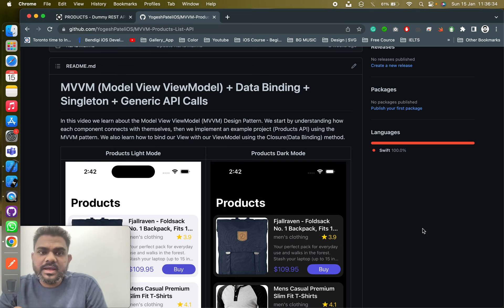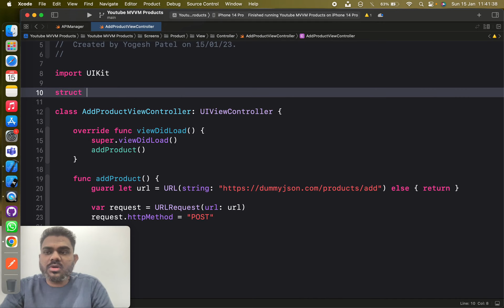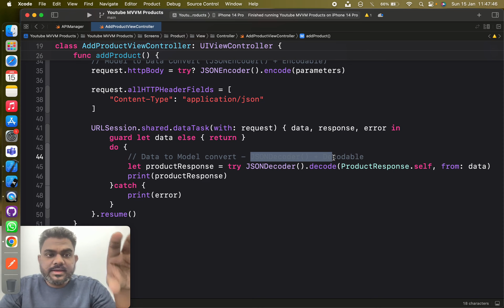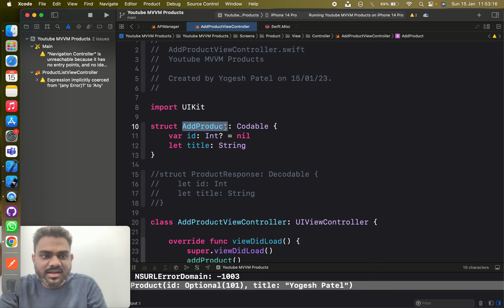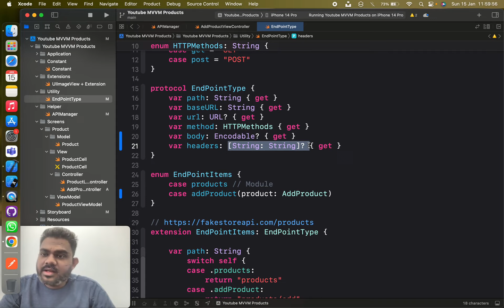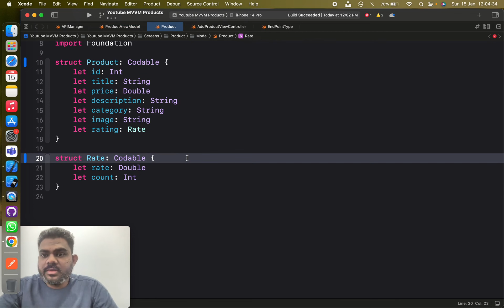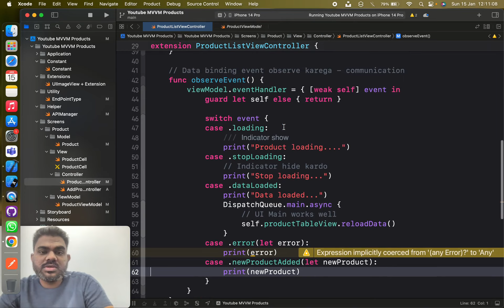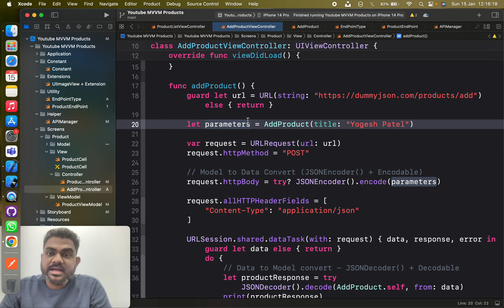Part 3 - Generic & Reusable POST API Calls with URL Request + MVVM in Swift 2023 Hindi.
In this video we will learn about writing Generic Post API calls in a reusable fashion. Here will add product and understand body, method and headers in post api using URL Request.
generic Def: - Generic Methods Are Used To Write Flexible and Reusable Code that can work with any Data Type

🎥 Youtube Videos:

Part 1 - MVVM (Model View ViewModel) + Data Binding + Singleton Explained with Example Swift 5 Xcode 14 Hindi

If you enjoyed this project and found it useful, please share and recommend it so others can find it 💚💚💚💚💚💚 !